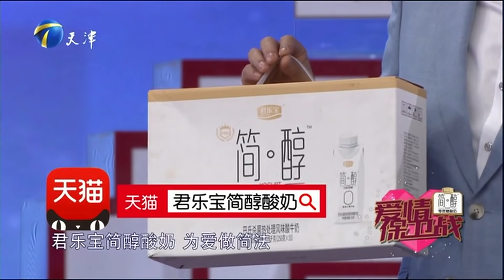串通老妈把老婆当外人 还上女同事家给人做螃蟹？！《爱情保卫战》20200630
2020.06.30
《爱情保卫战》每周三四五更新，狗血爱情、婚姻琐碎、情感纠纷尽在此，解答你的情感困惑。